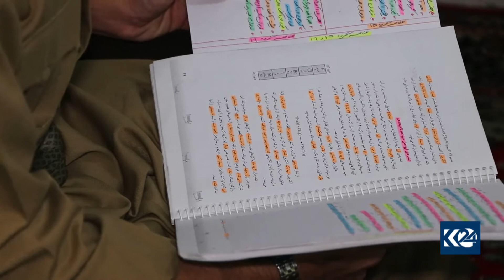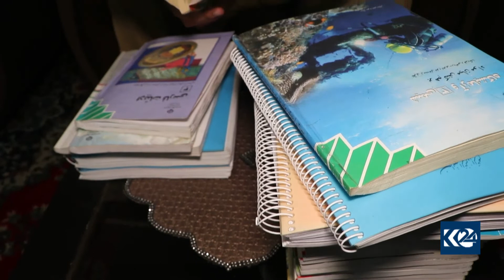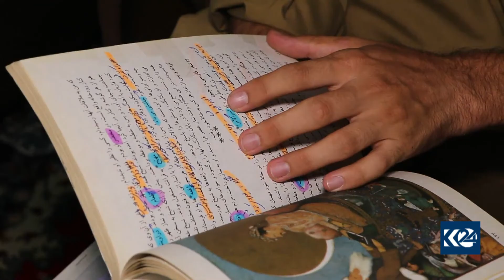كۆڵنه‌دانی گه‌نجێك بۆ گه‌یشتن به‌ خه‌ونه‌كه‌ی